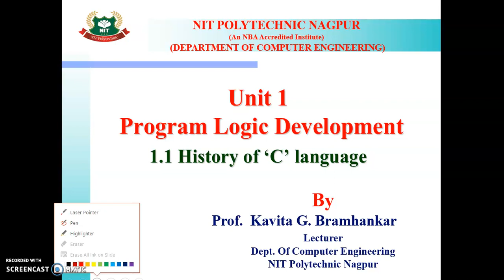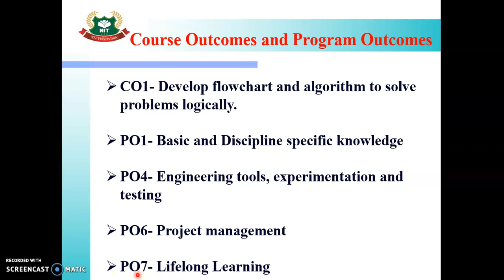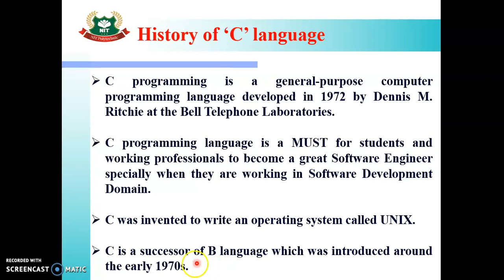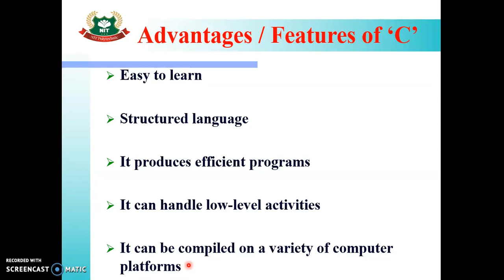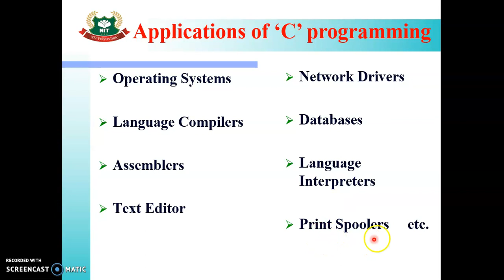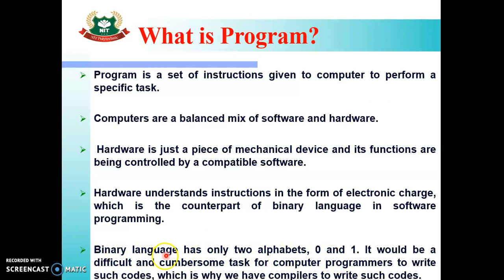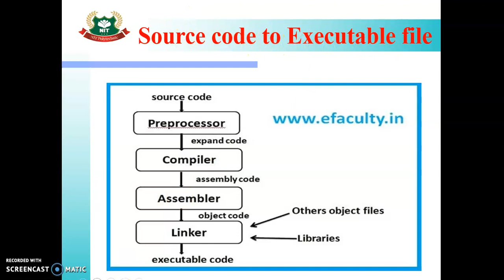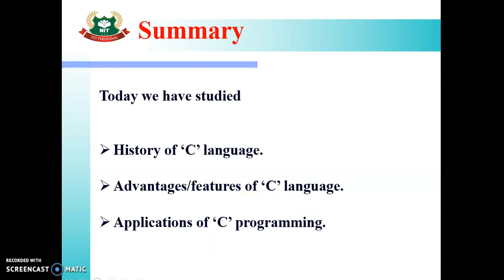1 1 Introduction to C language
Learn basics of C language.